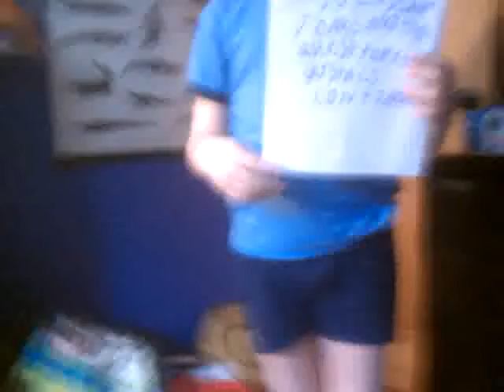7 Crystals pt 2.3gp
Second part of Nate's Indiana JOnes Quest for the 7 Crystals video.  To be played after Part 1 and the "Fast and Furry" trailer.